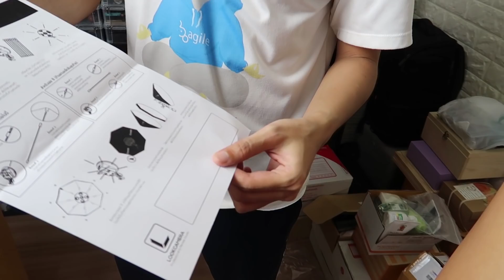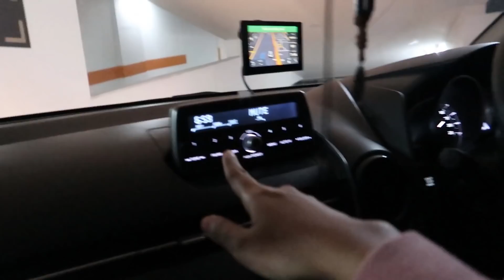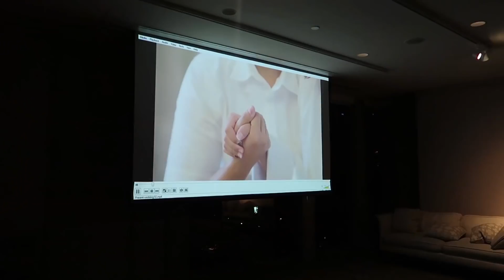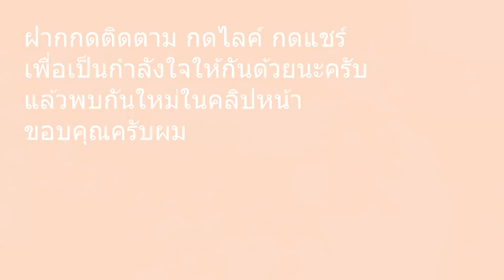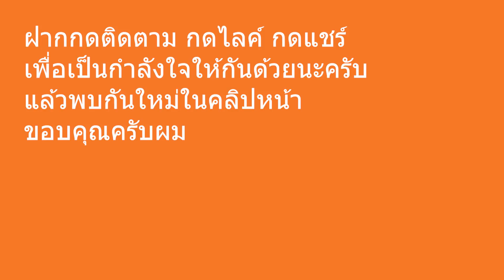Vlog #33 | ประกอบไฟ ไปงานแต่ง | Licktwithtoy